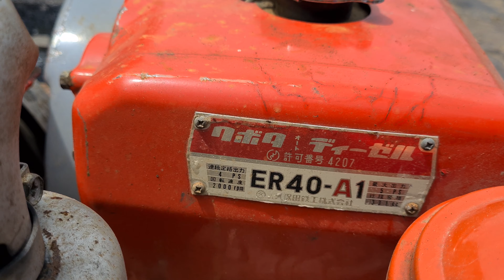máy dầu ER40-A1 kubota nhật bãi 0886356707